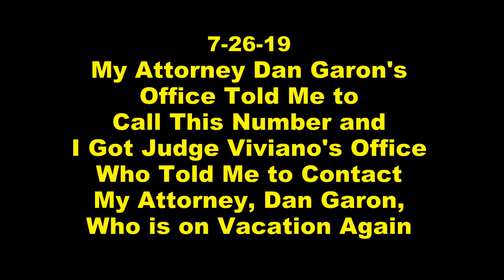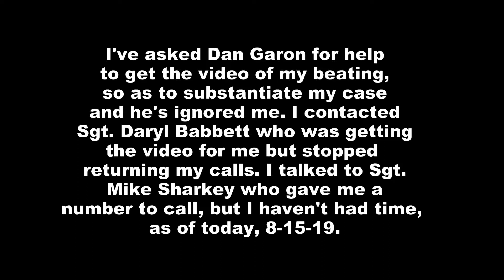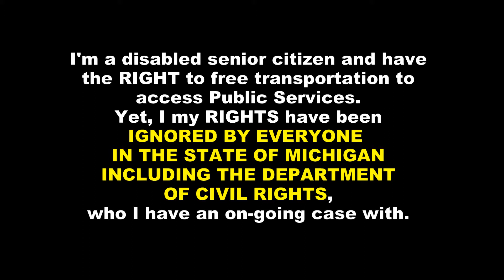7-26-19 DAN GARON'S OFFICE SAYS CALL JUDGE VIVIANO, HER OFFICE SAYS CALL DAN. DAN'S ON VACATION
7 26 19 Macomb Judge Viviano/JudicialAid Call.

Dan's office notified me of court on 7-15-19. I was there and he wasn't. It cost me $150 for transportation.

The court had NO idea who I was and couldn't give me any information. I called Dan's office when I got home. His secretary Tracy told me she or Dan would call me back by the next day. Nobody called me until I finally called back on Thursday 7-18-19.

Dan's secretary Tracy told me I had to be in court by Monday 7-22-19. (ONE BUSINESS DAY NOTICE) I told Tracy it was IMPOSSIBLE to arrange transportation in such short notice. I said I wouldn't have any more money until I got my 8-3-19 Social Security payment. I asked him to ask the judge for this "reasonable request". It was NOT my fault the 7-15-19 hearing got messed up.

I have been asking Dan to supply Judge Viviano with my 90 page, 66+ video evidence file that explains how I've been struggling without running water since Lapeer DHHS workers botched a water heater installation that leaked three times within months and destroyed my home. They left me to die without running water since November 2017. I'VE DONE MY BEST TO ACT AS MY OWN ATTORNEY TO RESOLVE THEIR GROSS NEGLIGENCE. That's why I have over 60 videos showing bad Michigan government that needs fixing.